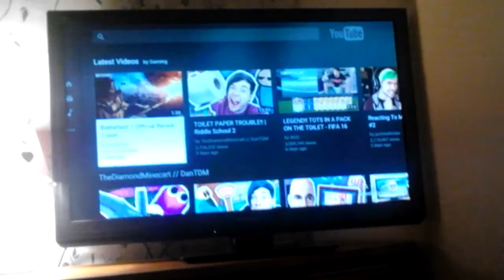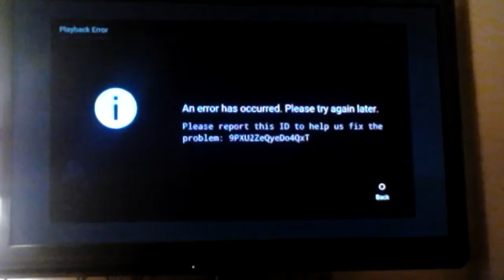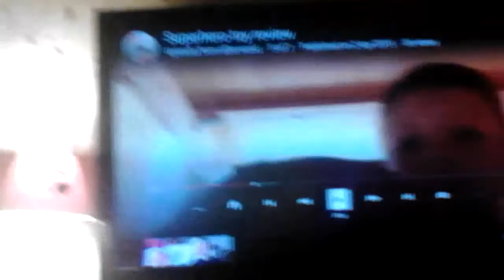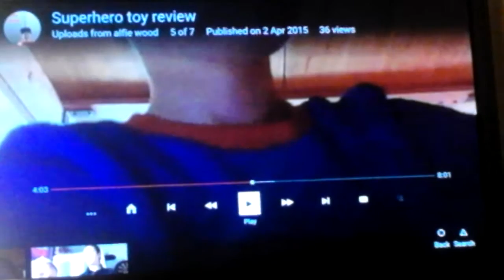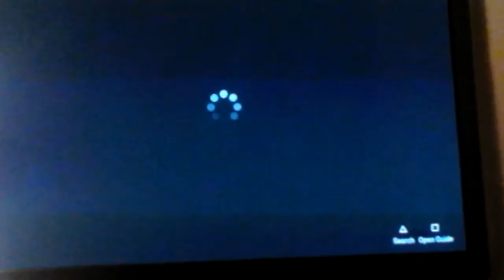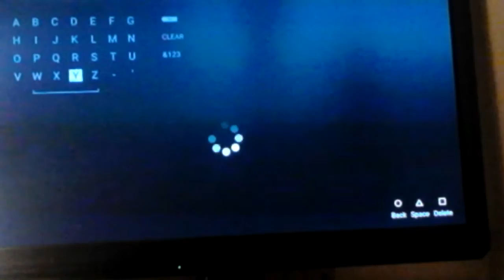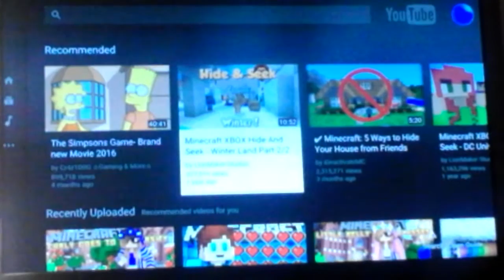Looking on utube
I got so bored so i went on utub